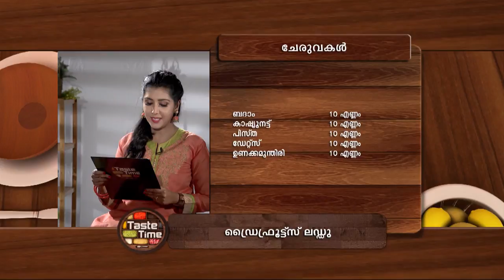STAR TASTE TIME 1183 TD 21 11 17 PLAIN REV